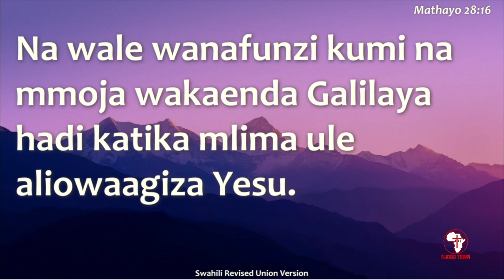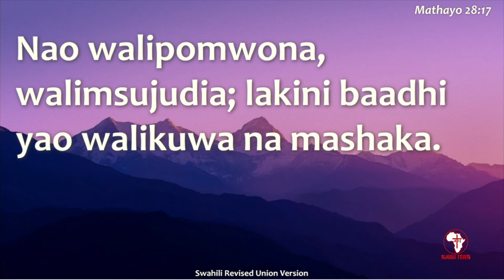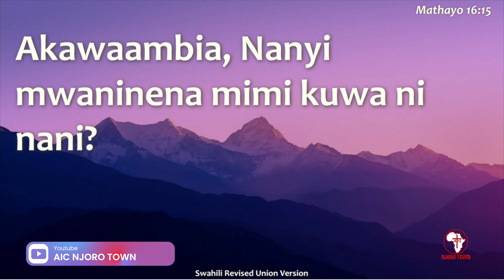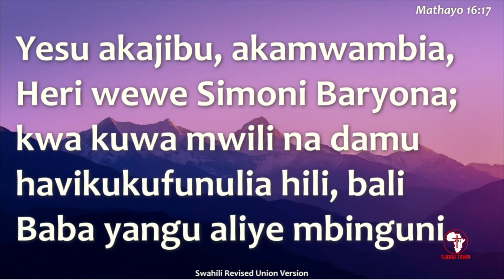CED GRADUATION SUNDAY || SERMON 17.11.24